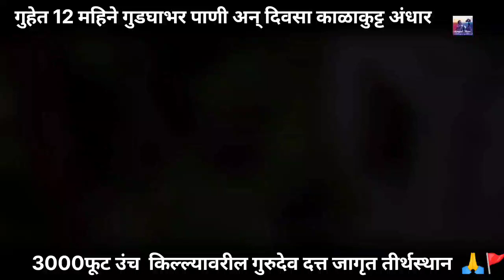3000 फूट उंचीवरील गुहेतील दत्त गुरूचे स्थान 😲😲🙏🚩 | kalyangad 🙏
हा व्हिडिओ पहा